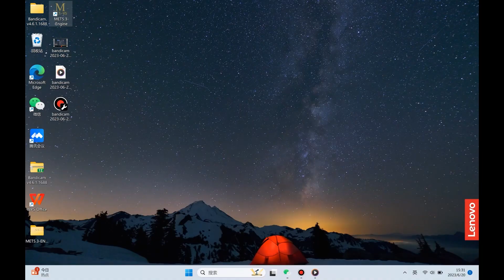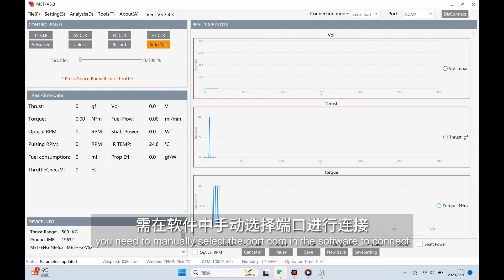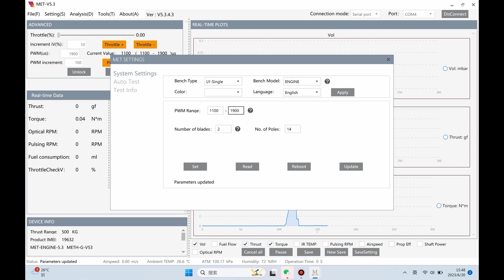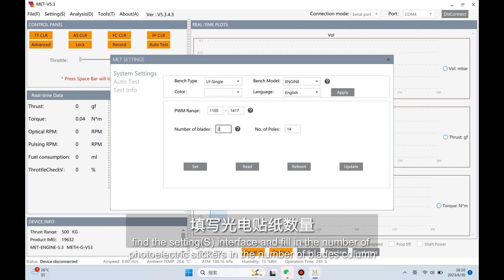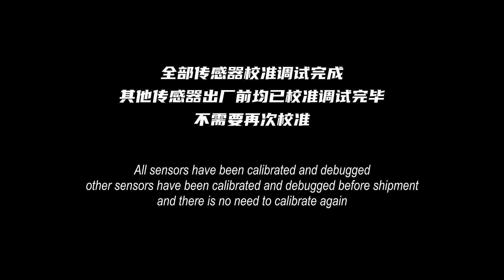Calibration and debugging on the Sensors on WF-EN-50 engine test bench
Welcome to watch the teaching video series on installation and testing of the Limbach L550E engine. In this episode, we will introduce the calibration of the servo transmission device (servo) stroke of the engine throttle, the calibration of the use of photoelectric sensors, and the adjustment of the temperature sensor position.